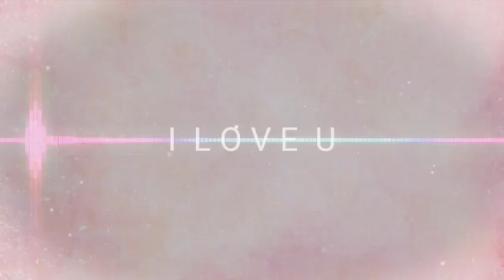Yu to banjar sa | Be YouNick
Yun to banjar sa tha mera aashiyan
mehfil aapke aane se saji

Beyounick Love status.
BYN whatsapp status.